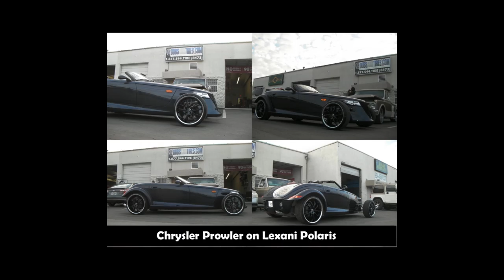Staus Wheels Rims and Tires Free Shipping in the US Call US Financing Available